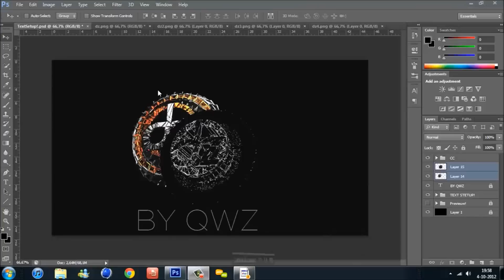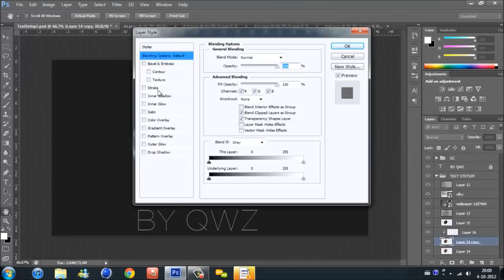TheDzMedia Entry ByQwz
Yo Guys